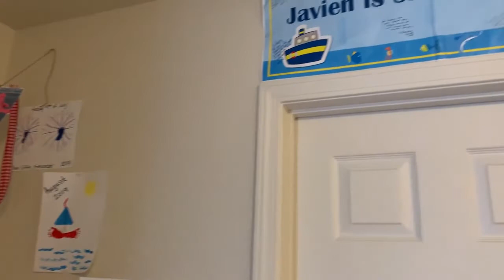Javien Moves To A Crib!!!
In this video we are puting together javiens crib!